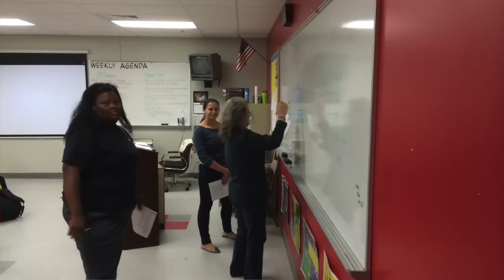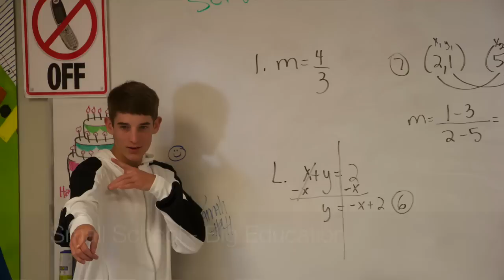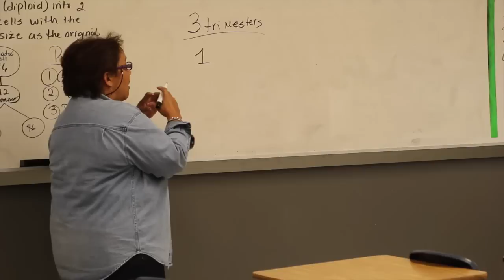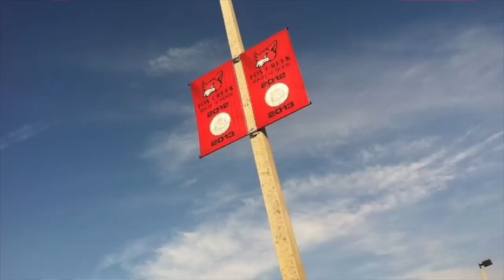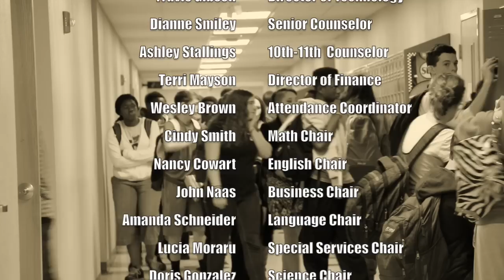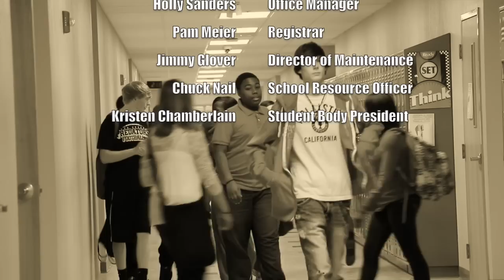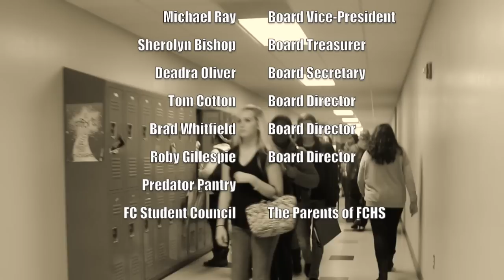We Are Fox Creek